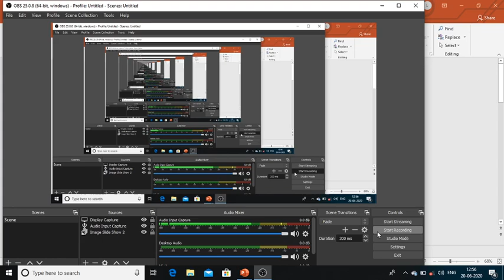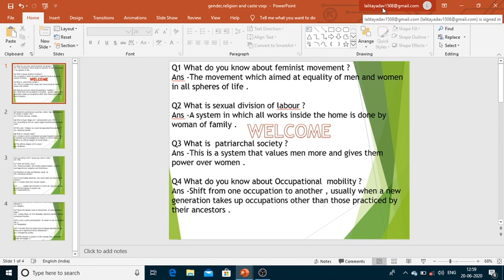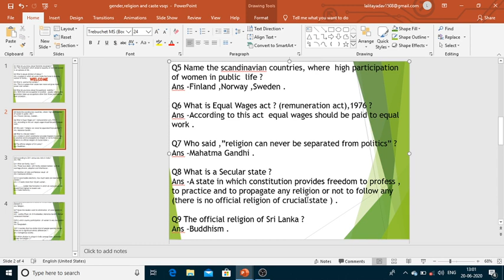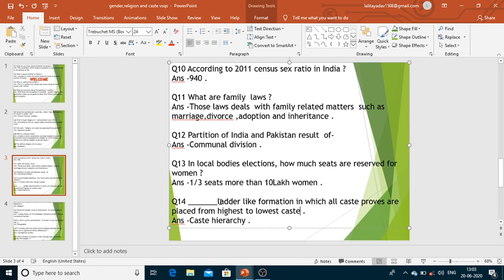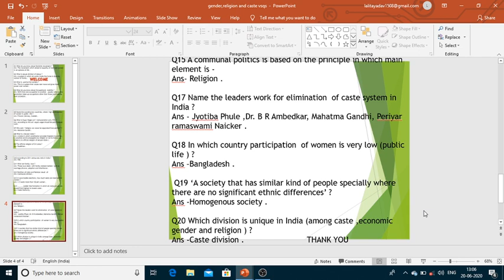CLASS 10 //GENDER RELIGION AND CASTE //VERY SHORT QUESTIONS FOR BOARD EXAM //BY LALITA YADAV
Your welcome!
This is chapter 3 of civics, you will know about very short questions of this chapter.
Most important questions also for board exam.